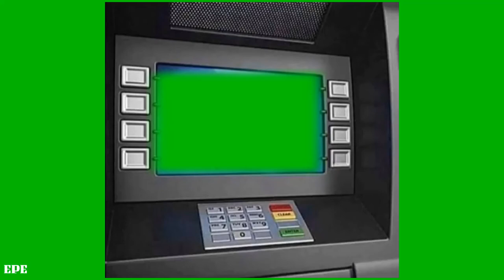ATM green screen royalty free